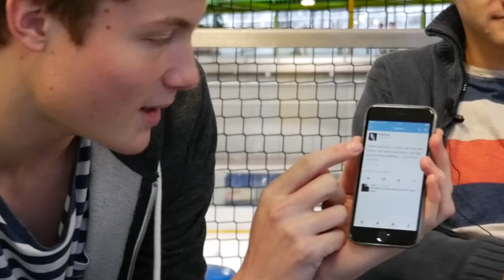Wintersport Experten izzi & Dner | ramble!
Viel Spaß mit der heutigen Folge ramble! über das Thema Wintersport. :D

ramble!

Jede Woche zwei neue Folgen ramble!
Mal mehr mal weniger sinnloses Geschwafel zu den unterschiedlichsten Themen, die uns Zuschauer mit dem Hashtag ramble vorschlagen können.